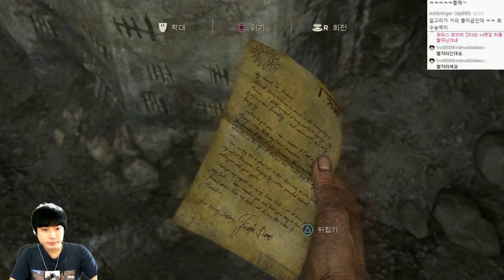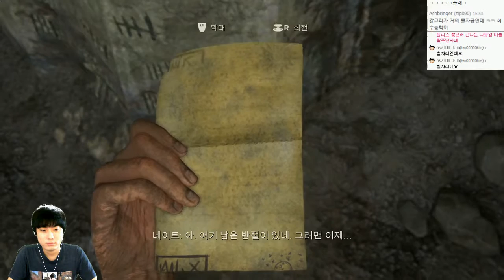언차티드4 : 해적왕과 최후의보물 | 영화이상의 액션어드벤쳐 | #03 - by조마문 (PS4) ( 초고화질 UNCHARTED 4 : A Thief's End )